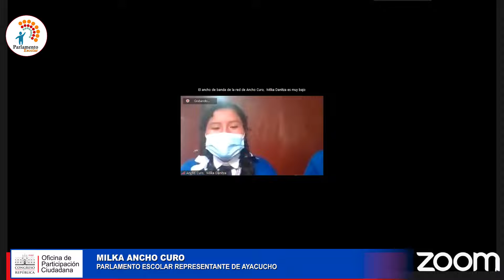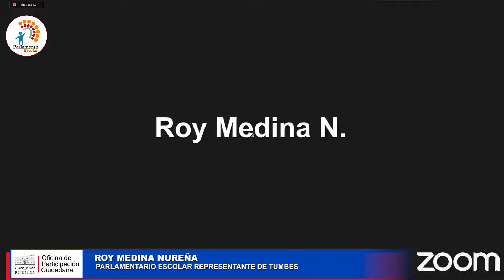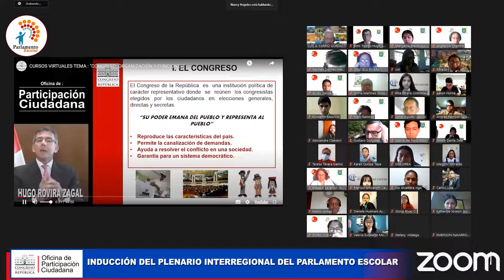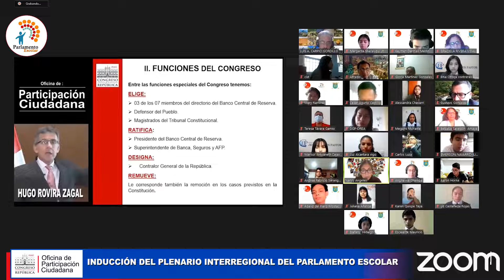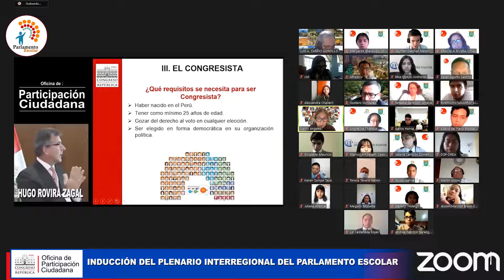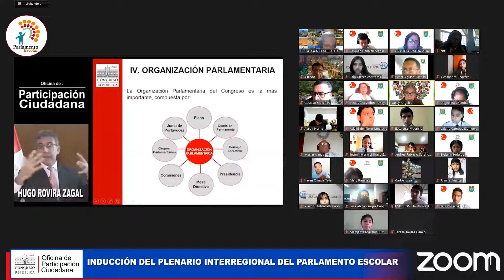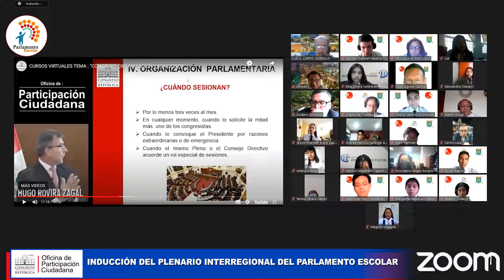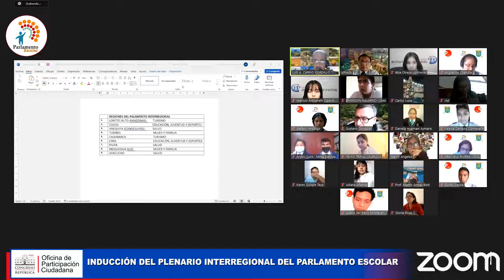Inducción del Plenario Interregional del Parlamento Escolar